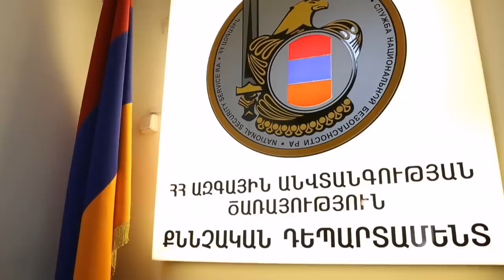Ճանապարհը 1 ժամից չբացեն ոչ ոք ողջ չի մնա. Նիկոլը կատաղած հանեց ողջ զորքը.